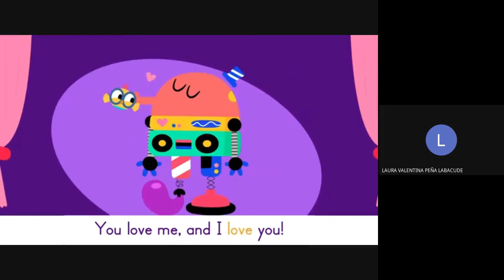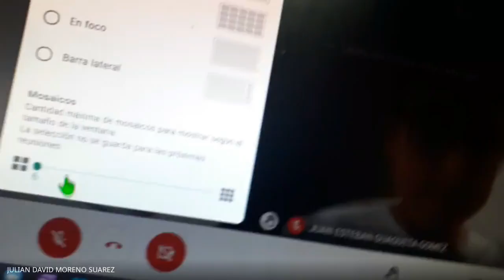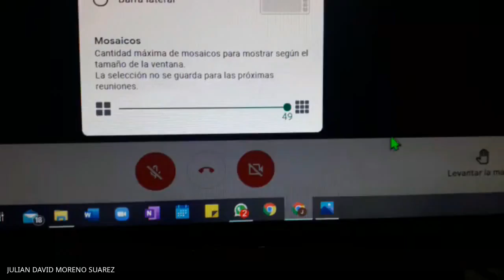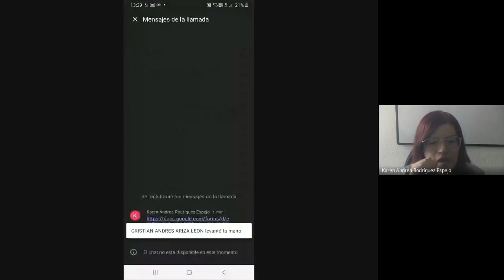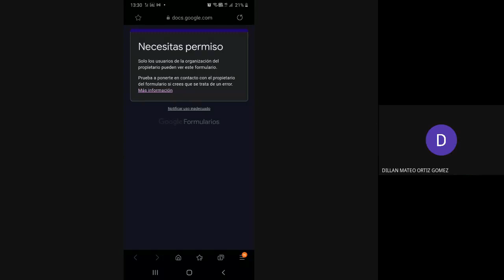Inglés 4° Class 8 QUIZ 1 #1 03 03 2021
Inglés 4°
Class 8 QUIZ 1 #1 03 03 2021